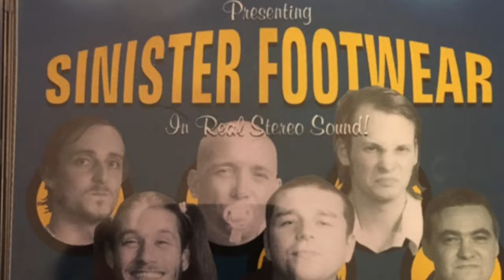Sinister Footwear - Elevator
Sinister Footwear [Blackpool Band Circa 2000]

Vocals - Paul Earnshaw
Guitar - Mark Tierney
Guitar - Mark Gibson
Keyboards - Adam Scholes
Drums - Tony Higgins
Bass - Andy Taylor